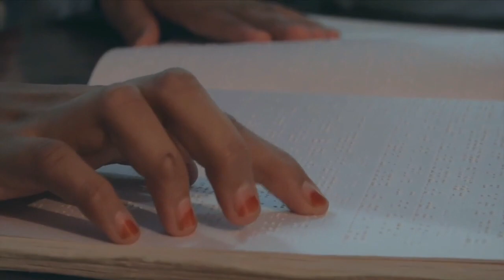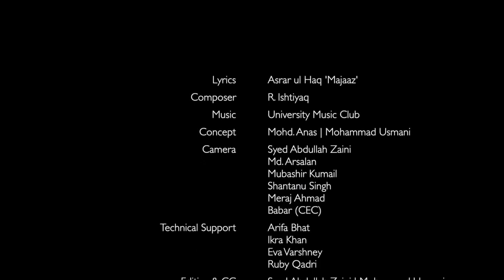Aligarh Muslim University | AMU Tarana | Drone Shots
Aligarh Muslim University is one of the leading, secular university in India . This institution was firstly established as Mohammedan Anglo Oriental (MAO) College. It was established by Sir Syed Ahmad Khan in 1875 . Later on , this institution named as Aligarh Muslim University in the year 1920.

The lyrics of the tarana (anthem) given below ...

                   University Tarana (Anthem)

Ye mera chaman hai mera chaman, main apne chaman ka Bulbul hu
Sarshaar-e-nigaah-e-nargis hu , paabasta-e-gesoo-e Sumbul hu
Ye mera chaman, ye mera chaman,
Jo taaq-e-haram mein roshan hai woh shama yahan bhi jalti hai,
Iss dasht ke goshey goshey se ik jooy-e-hayat ubalti hai
Ye dasht-e-junu deewano ka, ye bazm-e-wafaa parwano ki
Ye shehr-e-tarab roomano ka, ye khuld-e-baree armaano ki
Fitrat ne sikhayee hai humko uftaad yaha parwaaz yaha
Gaaye hai wafaa ke geet yaha , chheda hai junu ka saaz yaha
Iss bazm mein teghei khi chi hain, is bazm mein saa ar todey hai
Iss bazm mein aankh bichhaayee hai, iss bazm mein dil tak jodey hai
Har sham hai shaam-e-Misr yaha , har shab hai shab-e Shiraz yaha
Hai saarey jaha ka soz yaha aur saarey jaha ka saaz yaha
Zarraat ka bosa lene ko sau baar jhuka aakaash yaha
Khud aa kh se hamne dekhi hai baatil ki shikast-e-faash yaha
Jo abr yaha se utthega, wo sarey jaha par barsega
Har jooy-e-rawaa par barsega, har koh-e-garaa par barsega
Har sarw-o-saman par barsega, har dasht-o-daman par barsega
Khud apne chaman par barsega, gairo ke chaman par barsega
Har shahr-e-tarab par garjega, har qasr-e-tarab par kadkega
Ye abr hamesha barsa hai, ye abr hamesha barsega
Barsega, barsega, barsega!

* This video is not owned by me . My purpose is to spread the video . Please don't strike on my channel . If you have any problem with the video then please contact the following email ,I'll delete the video immediately.